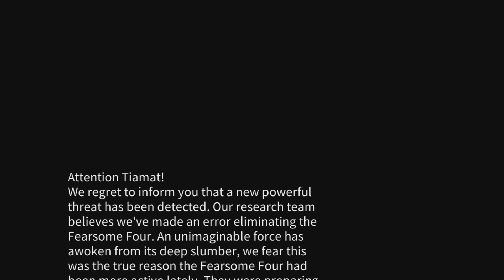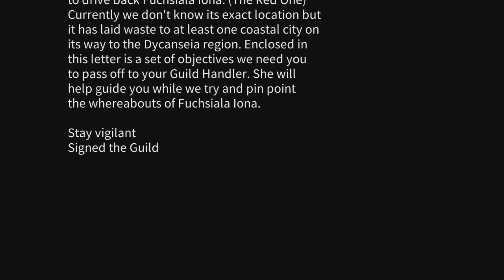Creature Hunter G+ (Part 8)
Been really busy lately trying to finish Drowning Sorrows 3 and practicing my pixel art for the next game. Decided to take a break and play som CHG+ today. Spent a couple hours grinding for weapon and armour materials before recording.